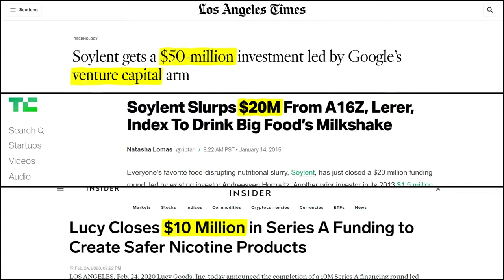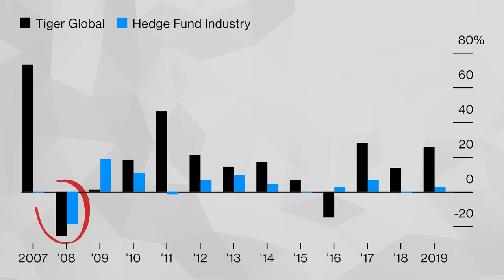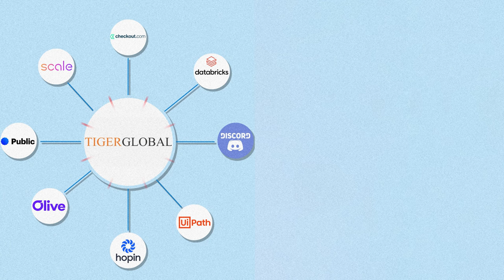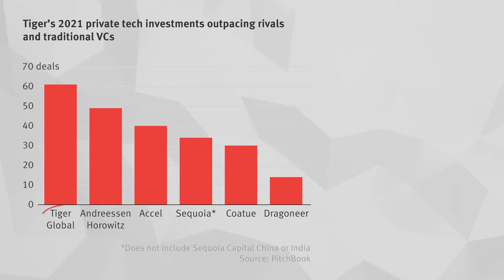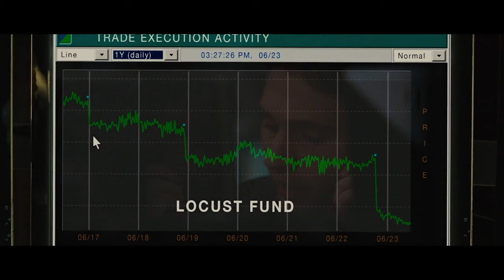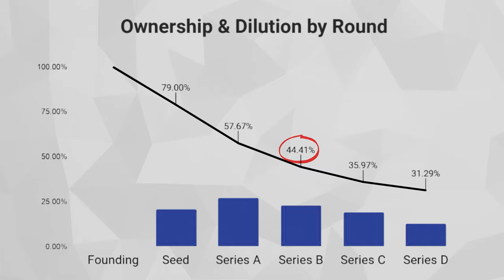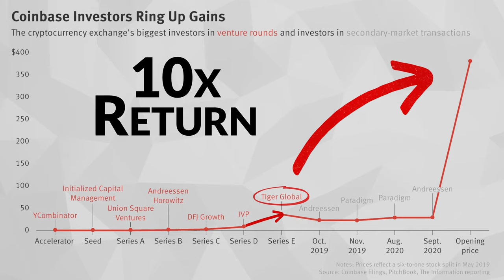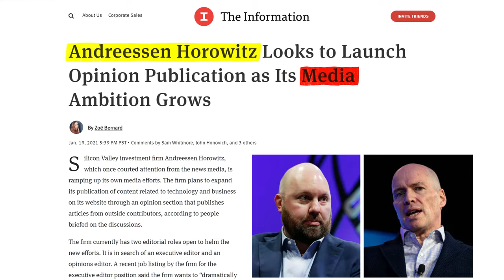Tiger Global's Control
The entire way Silicon Valley works is being upended by a small group of extremely aggressive wall street hedge fund managers. Tiger Global has rewritten the playbook for startup investing and late stage venture capitalists are hurting. The good news is that nearly all startups and entrepreneurs stand to benefit from this shift. It’s a great time to start a company and work on a massive problem, the money will definitely be there to help you grow.

ABOUT TIGER GLOBAL:

Tiger Global Management, LLC (Tiger Global) is an American investment firm. It mainly focuses on internet, software, consumer, and financial technology industries.

Chase Coleman III was a protégé of Julian Robertson and from 1997 to 2000 worked as a technology analyst for the firm, Tiger Management. In 2000, Robertson closed Tiger Management, and entrusted Coleman with over $25 million to manage, making him one of the 30 or more so-called "Tiger Cubs", fund managers who started their fund management careers with Tiger Management.

In 2001, Coleman established Tiger Technology (which would be later renamed to Tiger Global Management, LLC), as a hedge fund to invest in the public equity market. In 2003, Tiger Global expanded into investing in the private equity market.

From the period of 2007 to 2017, according to the Preqin Venture Report, Tiger Global raised the highest amount of capital amongst venture capital firms.

In 2020, Tiger Global earned its investors $10.4 billion, more than any other hedge fund on the annual list of the top 20 managers compiled by London fund-of-funds firm LCH Investments.

Tiger Global has two strategies that each manage roughly the same amount of capital.

The public equity business uses equity strategies to invest in publicly traded companies. Its notable funds include Tiger Global Investments (the firm’s flagship long-short fund) and Tiger Global Long Opportunities (long-only).

The private equity strategy targets growth-oriented private companies from early to late stages, with an emphasis on businesses based in the U.S., China and India. Tiger Global is estimated to invest around 30% of its capital in early stage (Series A and B) startups, and 20.5% directed toward Series C startups.

I've been an entrepreneur for nearly a decade across multiple companies. I've done a lot of work in silicon valley, so that's mostly what I talk about. I've raised over 10 rounds of venture capital totaling over $100m in total funding.